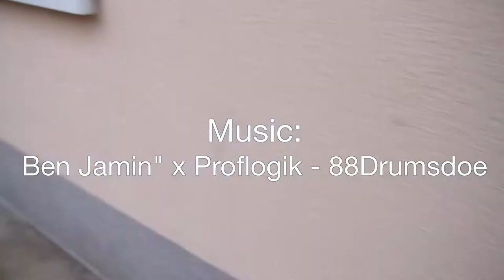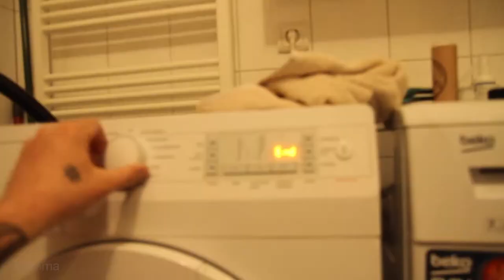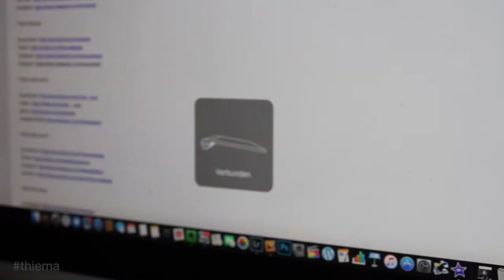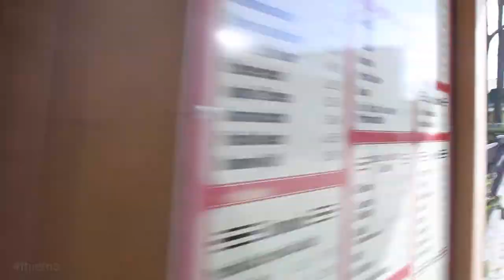from Lara with Love - und die Problemkralle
Ben Jamin" x Proflogik - 88Drumsdoe